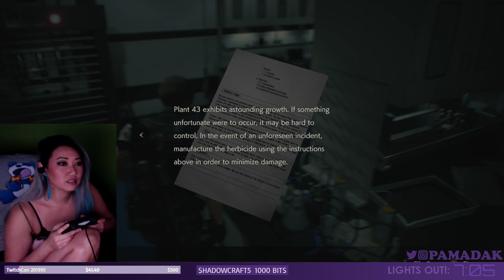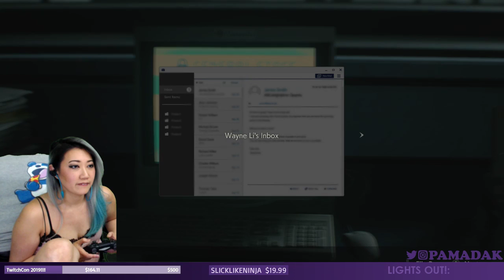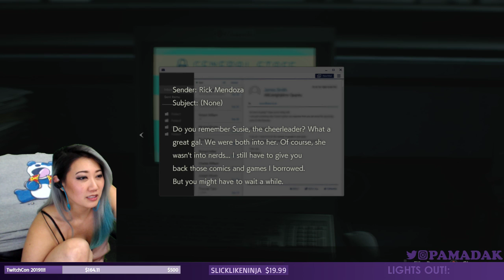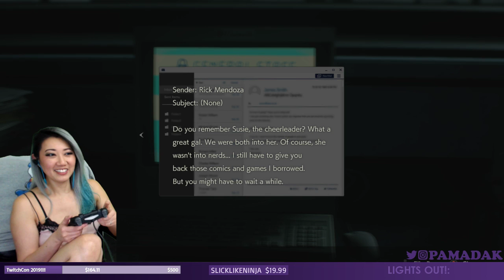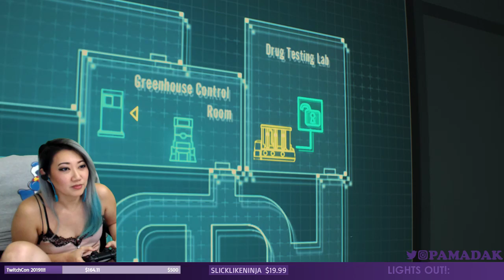RE 2 REMAKE || Leon A Part 05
Playing Resident Evil 2 Remake Leon A on Twitch!  This was my first time playing any RE game and I really fell in love with it.  I'm looking forward to playing more of the franchise!

Oh warning.. Scare alerts get triggered at one point, I can't remember exactly when lol but there will be more screaming.